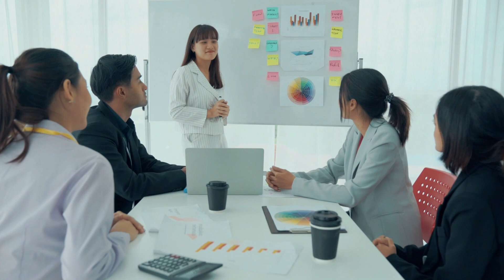Do this to start investing in real estate with no MONEY! | The Flip Flop Flipper - Robert Crager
Do more deals like this with Robert ! We are always looking for partners who can add value and help us expand to do more great deals like this.

Sign Up FOR  our news letter so you don't miss out on THE NEXT, THE BEST, THE GRATEISIE DEAL!